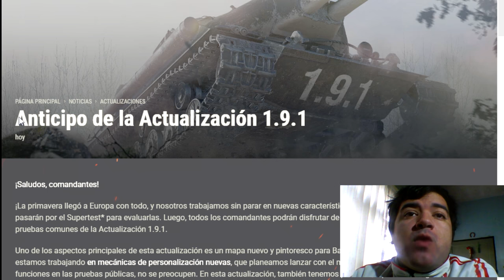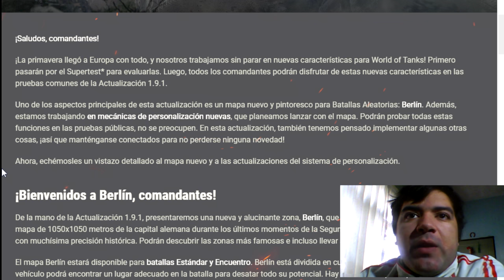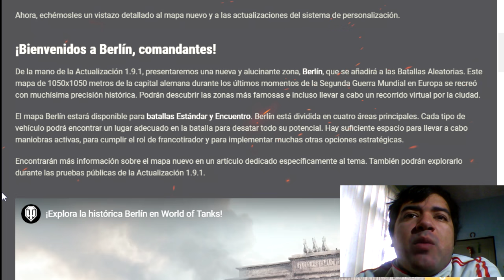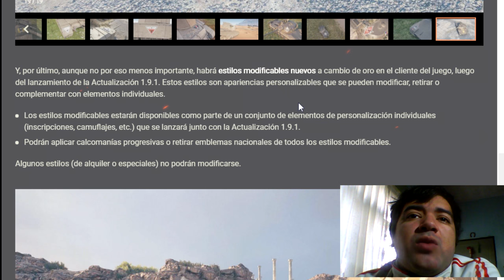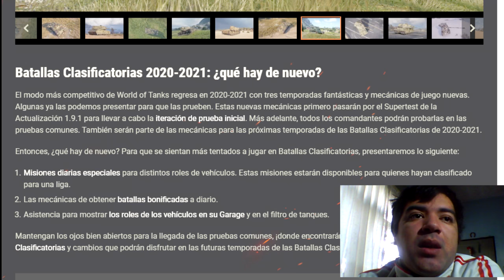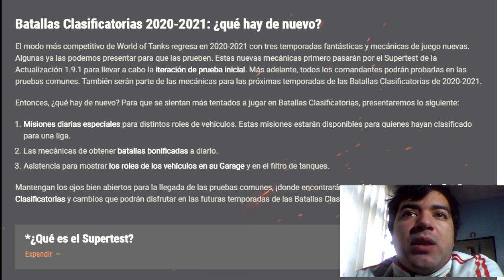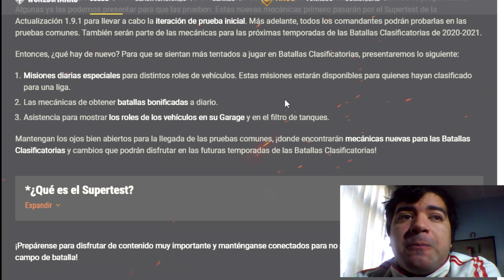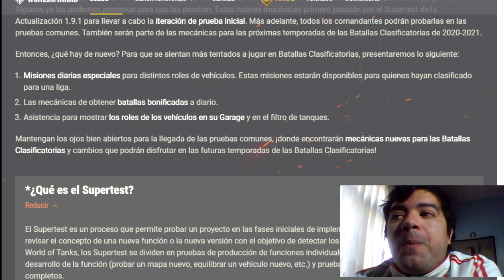World of Tanks| Actualización 1.9.1 |NOTICIAS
Nuevas calcomanias y un nuevo mapa: Berlín.

Si quieres donar puedes hacerlo aquí:
Es Totalmente voluntario, si te gusta el canal y quieres apoyarlo no dudes en hacerlo!
El dinero se utilizará para mejorar el canal!